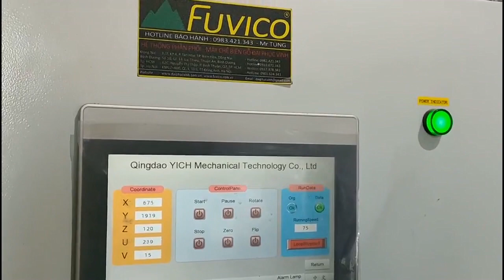automatic spray paint machine for furniture-00861593109807)（Whatsapp/Wechat）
automatic spray paint machine for furniture
This video shows the working of automatic spray paint machine for furniture.automatic spray paint machine for furniture is mainly used for spraying the color stain, primer, finish coat for types of furniture
spray 1 layer of paint takes about 2-3minutes, daily can spray paint for about 300-420 square meters. Just need 2-3 workers for loading and discharging.  It is an ideal automatic painting machine for furniture manufacturers. The features of this painting machine for furniture as follows:
1. automatic spray paint machine for furniture realizes automatic spraying, automatic flipping, automatic feeding, can continuously working during different work shaft. Improve the working efficiency
2. The working speed of this automatic spray paint machine for furniture is equal to the speed of 4 painting workers and 6 loading workers working together. Reduce the labor needed in the painting process.
3. Industrial computer accurately controls the movement, on-off time of spray gun. Flow rate and atomization pressure are pre-set. Keeps the spraying work more standard and steadily, and uniformly, improve the painting quality.
4. Accurately pre-setting the spraying route, avoid the waste of paint, save about 10-15% than manual spraying.
5. Closed spray booth with air intake, exhaust,filtration system keeps the spraying work in clean area, improve the painting quality.  ___________________________________________________________________________
Ms. Nancy
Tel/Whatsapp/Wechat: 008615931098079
Qingdao YICH Mechanical Technology Co.,Ltd